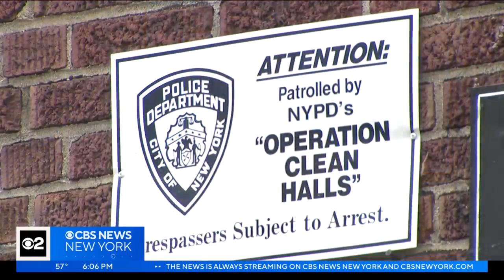Federal monitor: NYPD patrolling inside private apartment buildings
A federal monitor has found the NYPD is patrolling inside some private apartment buildings, even though the department was supposed to end that practice years ago. CBS2's Ali Bauman investigates.